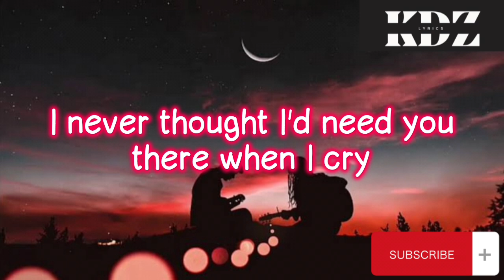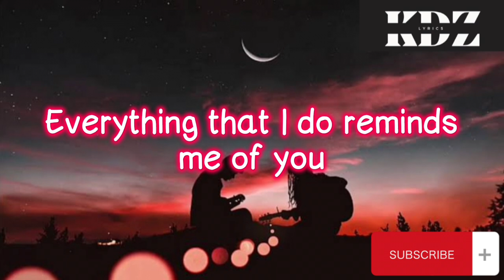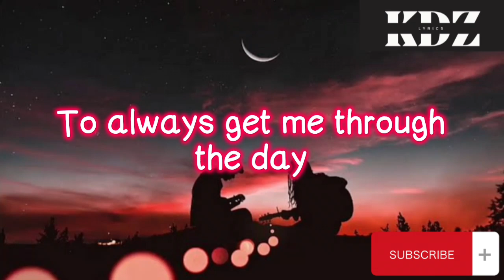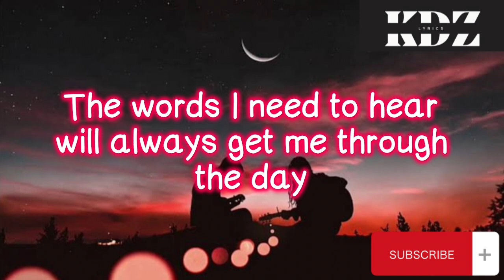When You're Gone by Avril Lavigne (Lyrics)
Title: When You're Gone

CriszJoy😉😉😉